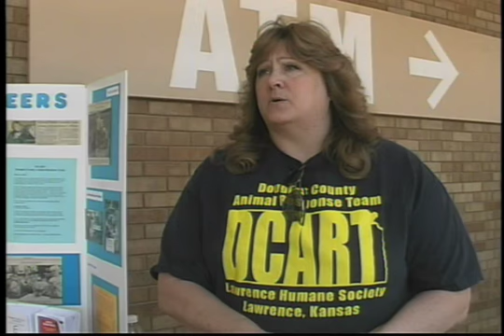KUJH-TV News: Dog jog raises money for Lawrence Humane Society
Concerned Active and Aware Students held a second annual dog jog on campus to raise money for the Lawrence Humane Society.